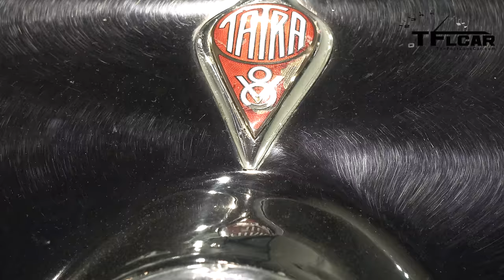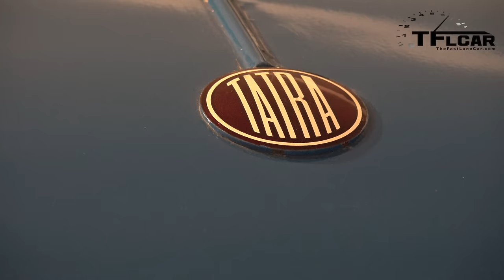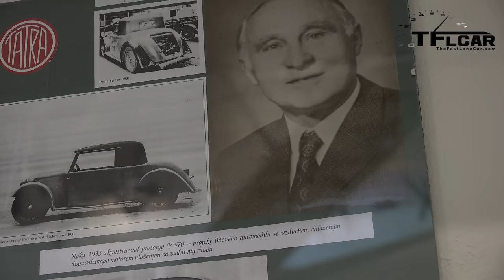The World's 1st mass produced areo cars: A Brief History of Tatra in Czech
On this episode of The Fast Lane Classics, we take a Czech tour of Tatra at its home in Koprivnice, Czech Republic.